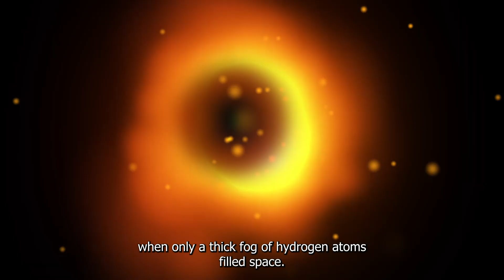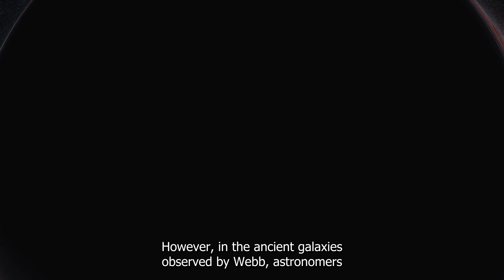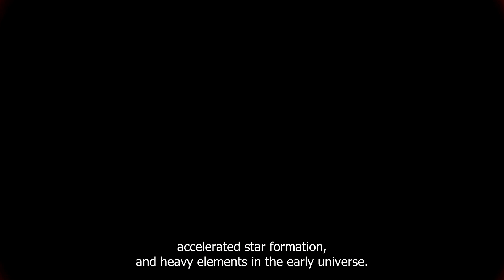8 MIN AGO: James Webb Telescope Detects a Structure that Should Not Exist!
Explore the groundbreaking discoveries of the James Webb Space Telescope, revealing six mysterious galaxies that challenge our understanding of the early universe. Unveiling cosmic secrets, this video takes you on a journey through the telescope's remarkable findings, from unexpected galaxy sizes to ancient stars. Join us as we delve into the details of these newly discovered galaxies, questioning established theories and expanding our comprehension of the cosmos.